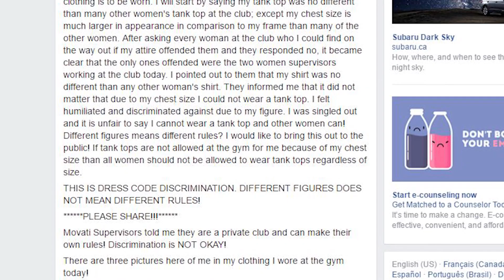Woman Banned From Gym For Large Chest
A woman was left humiliated when staff at her gym told her that she had to stop working out in a tank top because it was ‘inappropriate’.

2408 Lakeshore Blvd W.